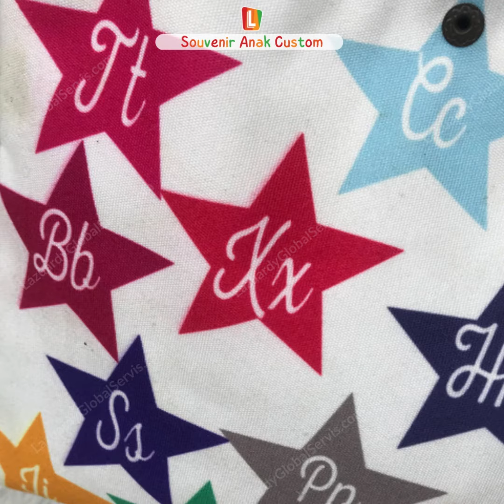TOTEBAG CUSTOM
Souvenir Anak Custom menyediakan yang terbaik untuk Ayah Bunda dan juga buah hati dengan souvenir ulang tahun yang berkualitas!

Seperti Totebag Custom. Kami sangat mengerti bahwa acara setahun sekali yang tidak boleh disia-siakan begitu saja. Kami selalu ingin melihat Ayah, Bunda dan si kecil terus berbahagia dengan souvenir yang kami sediakan.

Ayah Bunda juga bisa customize desain sesuai kebutuhan bahkan menambahkan nama di Totebag Custom agar lebih personal dan bisa membuat anak senang. Momen kebersamaan dengan si kecil jadi makin berkesan dan tak terlupakan dengan Souvenir Anak Custom!

Spesifikasi Totebag Custom:
✅ FULL PRINTING
✅ CUSTOM DESIGN
✅ CUSTOM NAMA
✅ JAHITAN RAPIH

Kami menggunakan bahan baku yang aman bersertifikat SNI untuk anak-anak bahkan untuk new born sekalipun. Terus ikuti update dari Souvenir Anak Custom ya ayah bunda agar mendapatkan produk dan penawaran menarik lainnya untuk anak-anak Ayah Bunda!